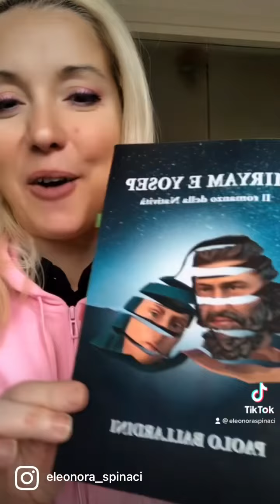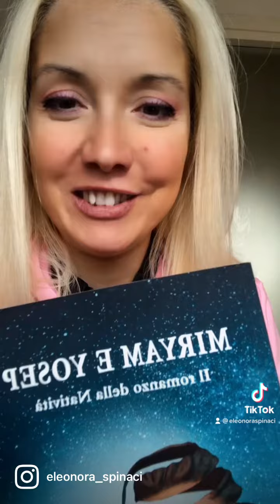“Miryam e Yosep “ il romanzo della Natività 🩵📚 di Paolo Ballardini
📕Recensione ⭐️⭐️⭐️⭐️⭐️
📖“ Miryam e Yosep. Il romanzo della natività “.
✒️ Paolo Ballardini
📍Questo libro mi è piaciuto perché mi ha fatto sognare nel senso vero della parola ! Nel raccontare l’annunciazione,  la natività, la fuga in Egitto e il ritorno al paese natale , si entra proprio dentro a questo racconto perché lo si vede dal punto di vista dei protagonisti ed è una cosa che ho trovato magica !molto coinvolgente. Il romanzo tratta con rispetto le convenzioni religiose ma è svincolato da ogni fede e la scrittura è fluida emozionante e coinvolgente.
📍Paolo Ballardini narra dal punto di vista dei protagonisti la vita dei genitori di Gesù.
Il racconto rielabora i miti narrati nei Vangeli canonici, negli Apocrifi e nella prima letteratura apologetica cristiana. Miryam è adolescente e sognatrice e ha passato l’infanzia nell’orfanotrofio del Tempio erodiano di Yerushalayim. All’età di dodici anni, avvicinandosi la fertilità della bambina, i sacerdoti mandano a chiamare il suo conterraneo Yosep, un lavoratore maturo e pratico, ed è così che i due convolano a nozze. Con questo libro l’autore si pone l’obiettivo di trasformare noi lettori in personaggi antichi e contemporanei ai protagonisti, piuttosto che trasformare i protagonisti del racconto in personaggi dalla mentalità moderna, come di norma fa Hollywood.
📍Consigliato perché è originale , vero e molto appassionante.

@PR & Editoria di Lisa Di Giovanni
@lisa di Giovanni

▶️ IN VENDITA su Amazon